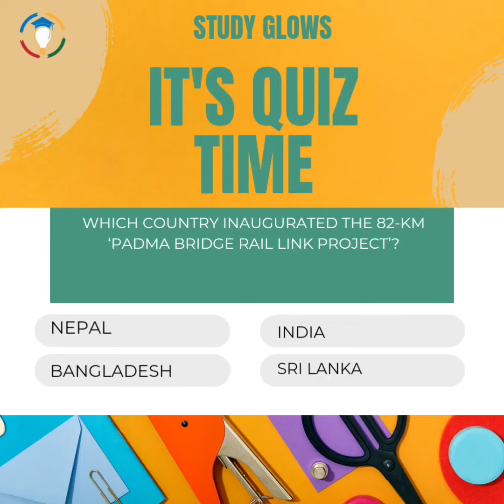Quiz time now!